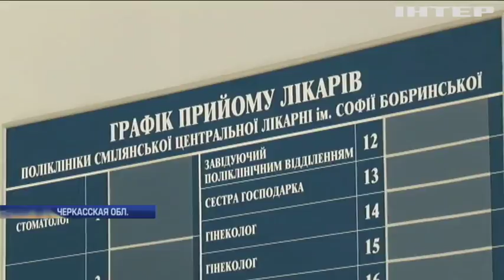В Черкасской области открыли отделение центральной больницы при поддержке Сергея Рудыка